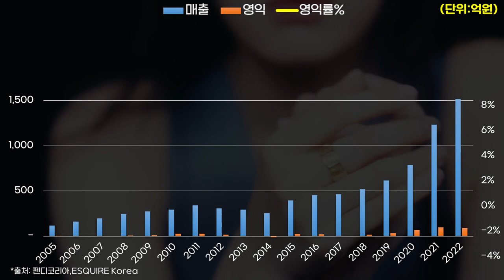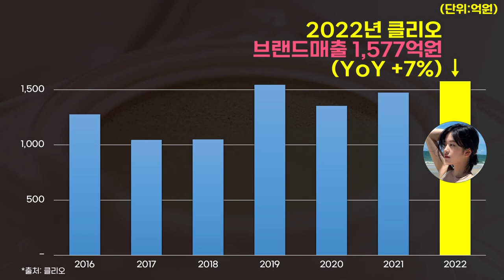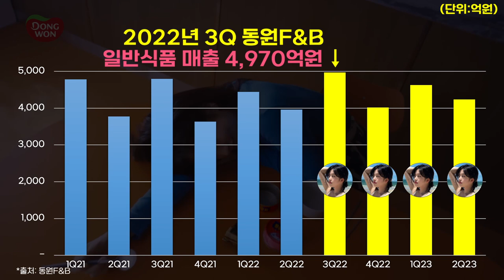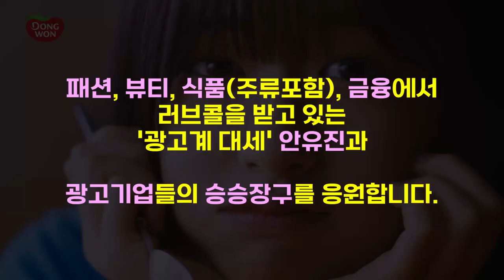0740 👩안유진 AN YUJIN 기업별 광고효과(2023년) ft.하나금융,동원F&B,네파,클리오,펜디,록시땅,롯데칠성주류(순하리 레몬진)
*출처: DART, Socialblade, 각사 외 종합
*단위: 억원 또는 조회수
*대상기업: 2023년 안유진을 광고모델로 발탁한 기업 (일부 기업은 제외 되었을 수 있습니다.)